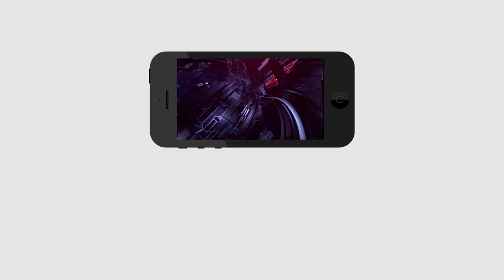Gopala mitra people fight against government | మాకు హక్కు ఎందుకు లేదు..?